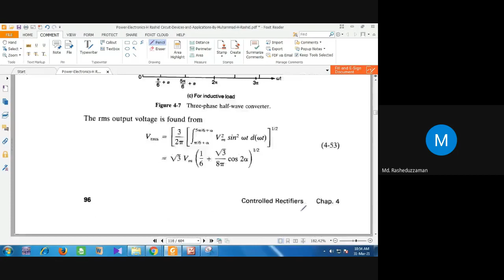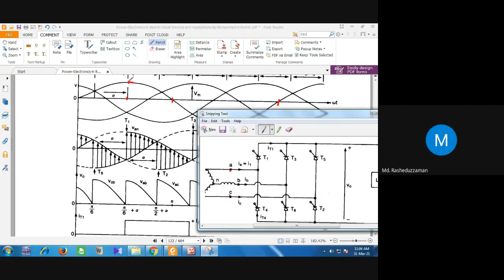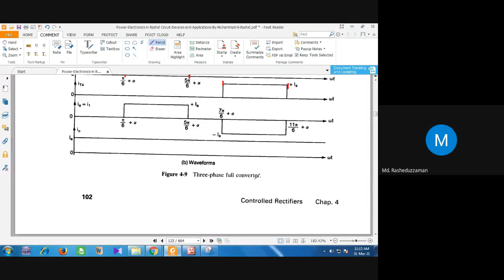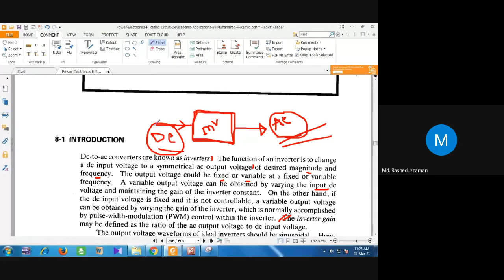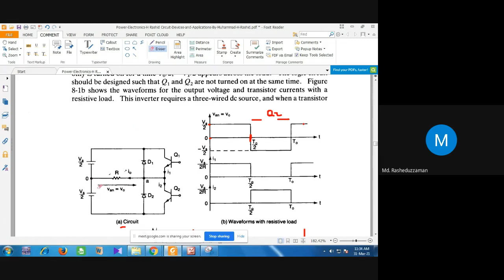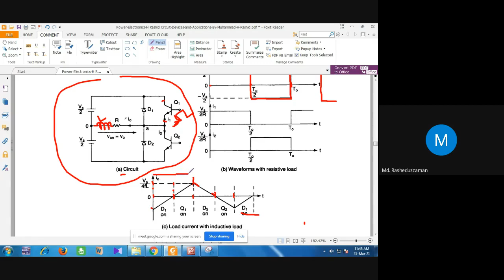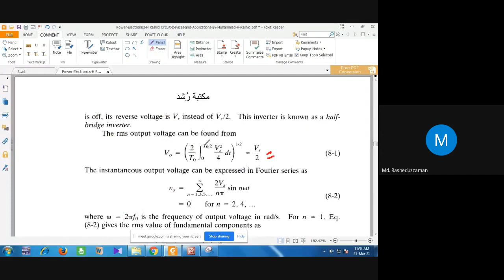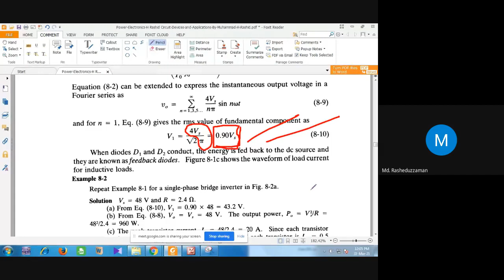Final Class 03